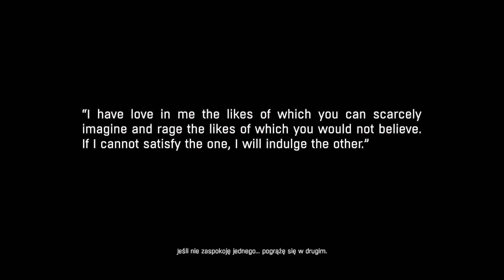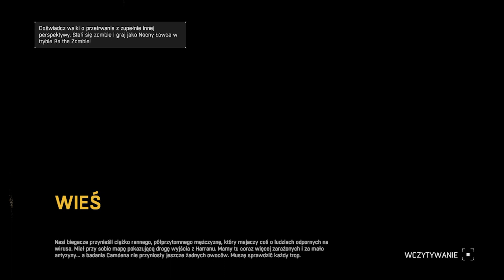Dying Light: The Following #1 Wyjście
opis

zapraszam na inne filmy na tym kanale

W Dying Light: The Following akcja nabiera nowego wymiaru, gdy Kyle Crane odkrywa tajemniczą społeczność, która żyje poza zainfekowanym miastem Harran. Gracz stanie przed wyzwaniem nie tylko przetrwania, ale także zbadania sekretnych praktyk kultu, który może mieć kluczowe znaczenie w walce z epidemią. Rozszerzone możliwości eksploracji w otwartym świecie oraz nowe pojazdy czynią tę przygodę jeszcze bardziej emocjonującą. Czy uda się odkryć prawdę i ocalić ludzkość przed zagładą?